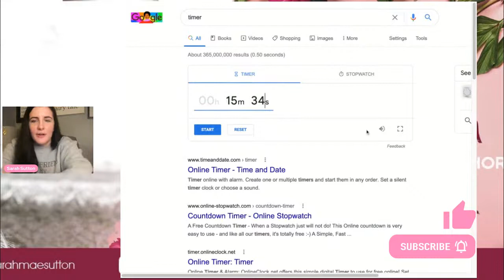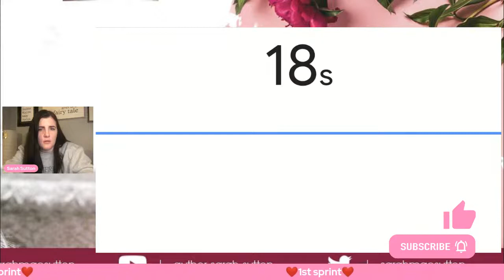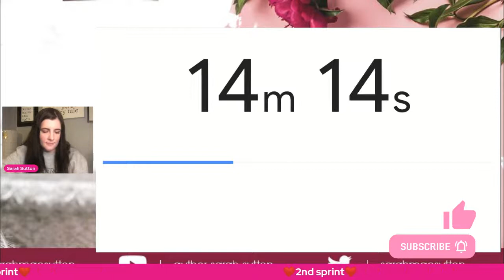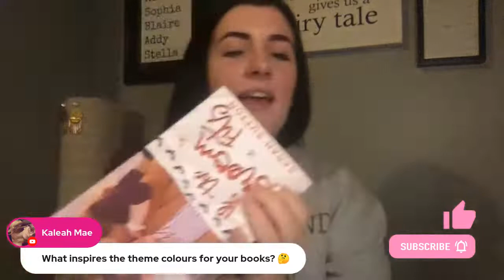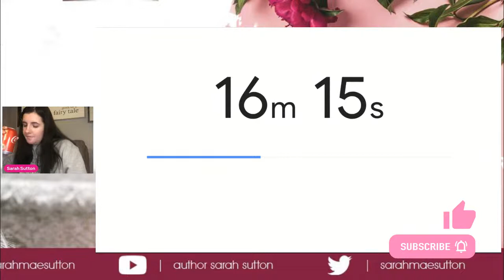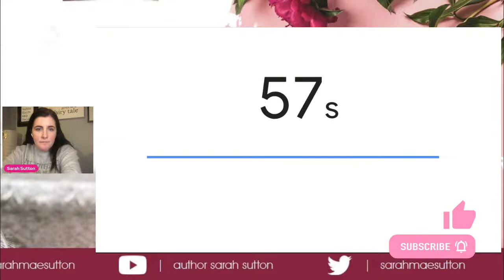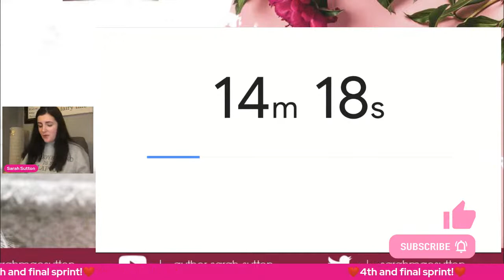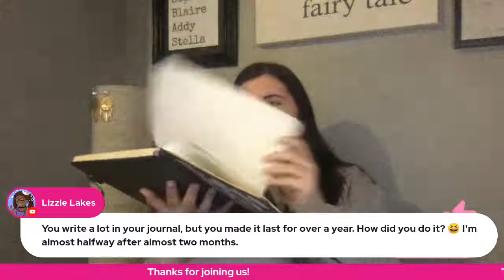WRITING SPRINTS WITH SARAH SUTTON | Writing Sprints Livestream Feb 18 @ 7PM EST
Come join me for some writing sprints!

What Are Friends For?